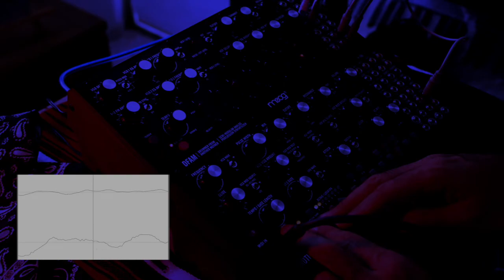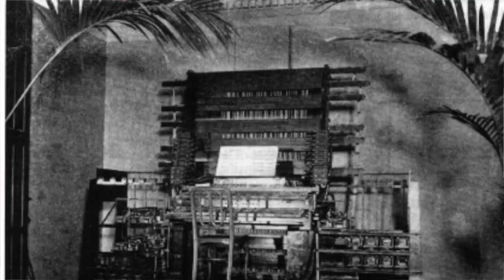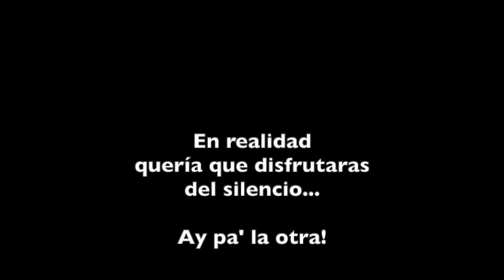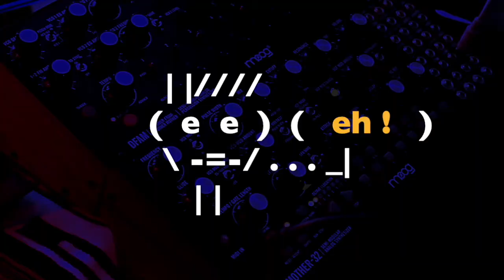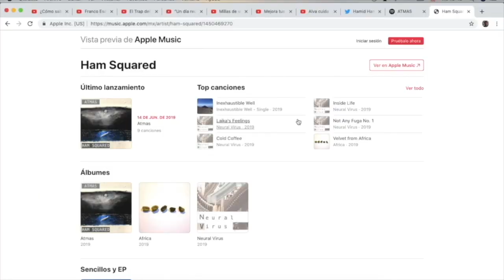Ensayo: Sintetizador Modular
Este es simplemente un ensayo de mi opinión y gusto por la síntesis modular, donde incluyo algunos datos históricos y técnicos básicos.

Espero este video te anime a escuchar con mayor atención cada canción o sonido.

La música de este video la grabé usando mis dos sintetizadores semi-modulares: Moog Mother-32 y Moog DFAM.

Aquí una lista de obras con el uso de sintetizadores modulares, si tienes otras en mente, no dudes dejarlas en los comentarios: